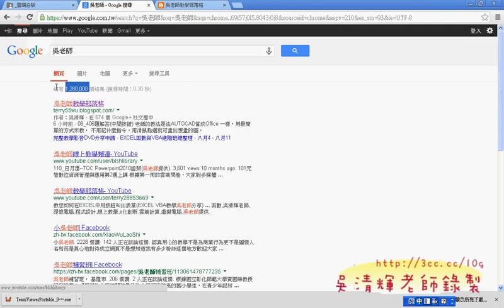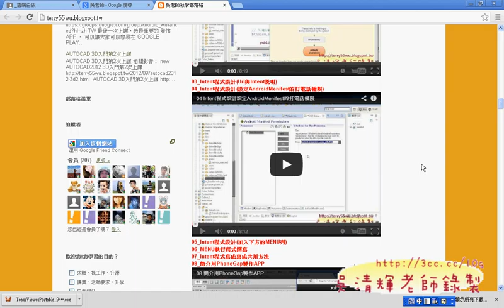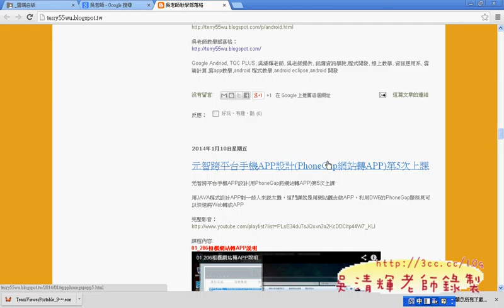取得資源與考試流程並建立先專案JAVA證照解答 吳老師